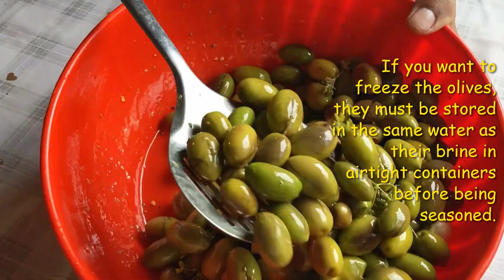With this old school method you will have cracked green olives ready to eat in less then two weeks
This homemade crushed green olives, are way better than the ones from the supermarkets.
These crushed olives are one of my family's recipes
that is transmitted from generation to generation.
The process begins by crushing the olives and dipping them in water to remove the natural bitterness from the olive, changing the water from time to time. then season them with simple ingredients that give it the flavor of the old days and the recipes of our grandparents.